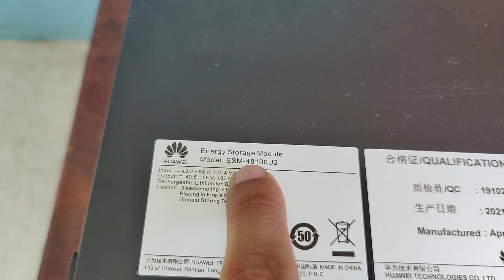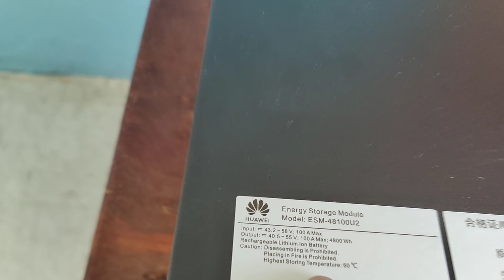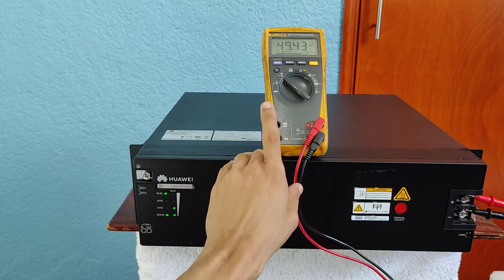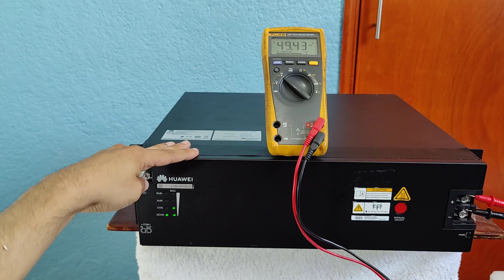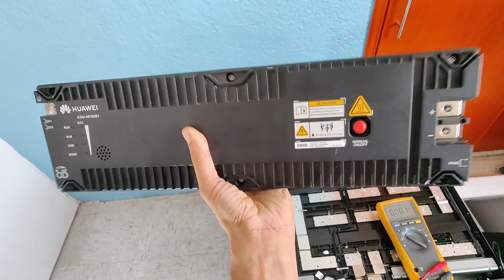HUAWEI ESM 48100 U2 HUELE A QUE SI FUNCIONA EN INVERSOR SOLAR lithium battery LIFEPO4 48V 100A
Muestro diferencias del banco de baterías HUEAWEI de 48V 100A modelo ESM-48100U2 vs ESM-48100B1.